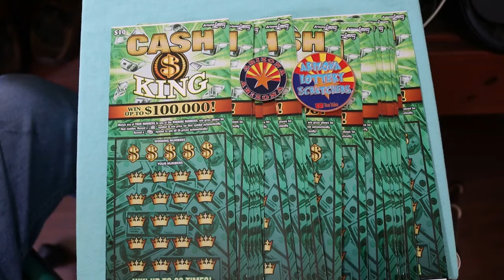COMING IN MAY!💥ONE CASH KING A DAY!💥😎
THIRTY ONE $10 CASH KING TICKETS! May 1st to 31st! 🙂🙏